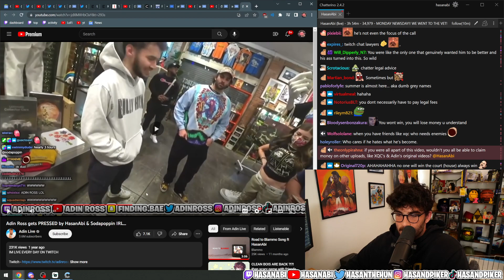Hasan Exposes Adin For Uploading Hasans VOD on His Channel The Thing He Copy Struck Hasan For